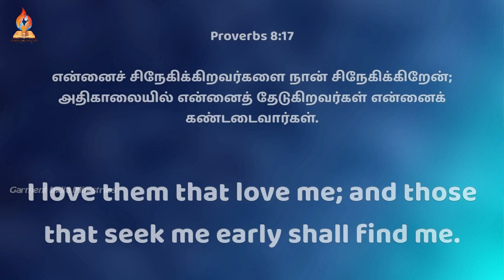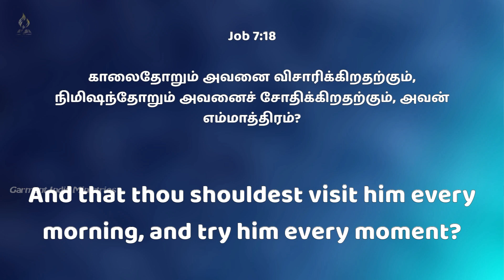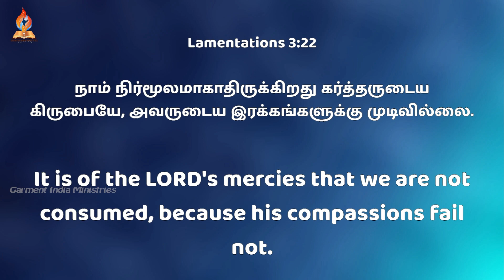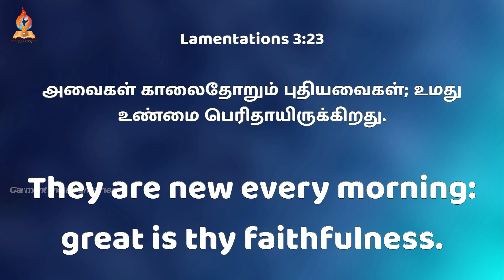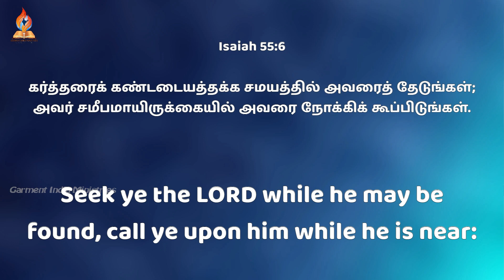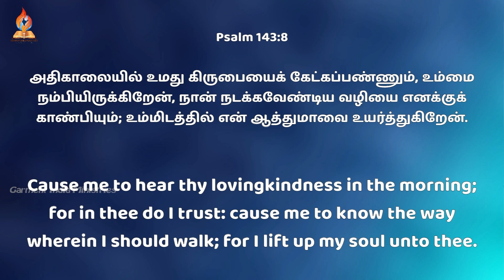கண்டடையத்தக்க சமயத்தில் தேடுங்கள் | சங்கீத ஆலோசனை | Sunday Service | Garment India Ministries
Pr. Gerald Wilson

Central Church
6,K.P.G Nagar,

சூலூர், கோவை